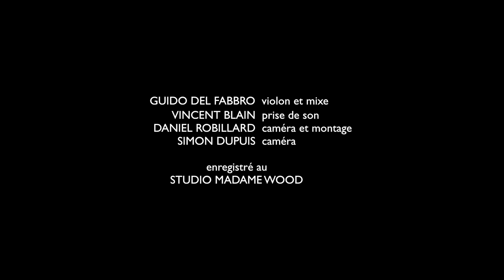Famous Blue Raincoat (COVER)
Avec Guido Del Fabbro (violon et mixe)
Daniel Robillard (caméra et montage)
Simon Dupuis (caméra)
Vincent Blain (prise de son)
Enregistré au Studio Madame Wood